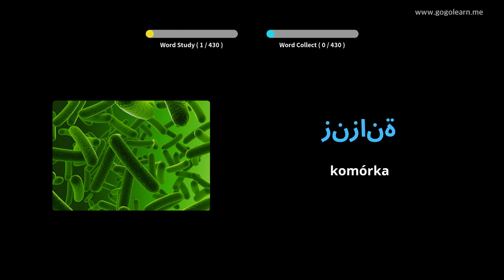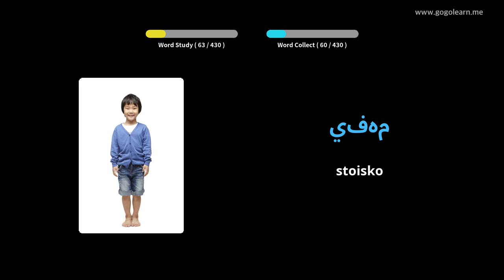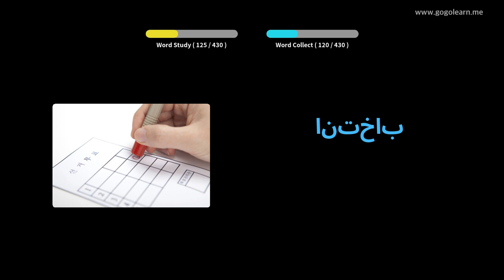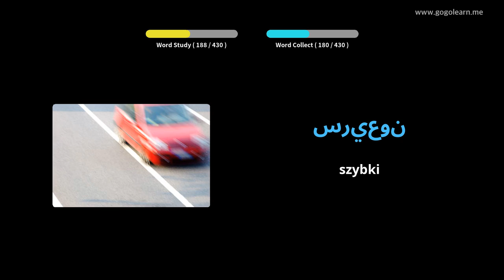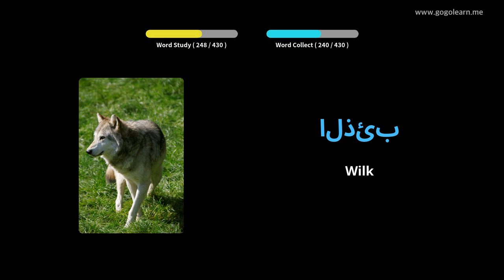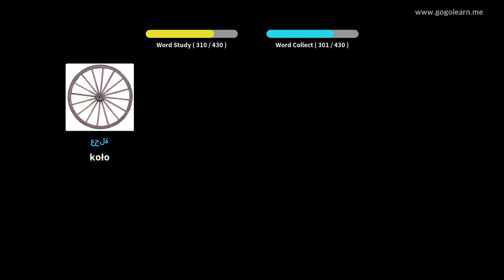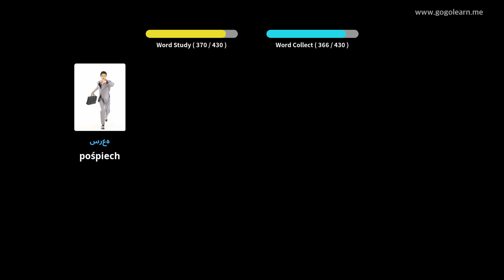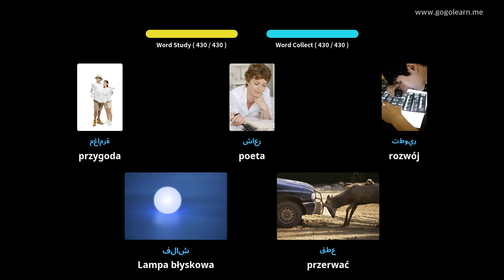Dowiedz Się Arabski Poprzez Zdjęcia |Słownictwo Arabski Gimnazjum 3 | Golearn